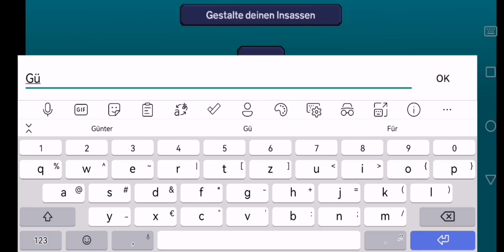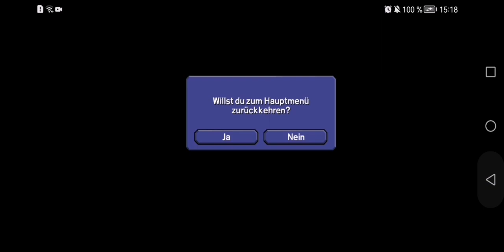Let's Play Escapist Folge 36 Staffel 1 Deutsch